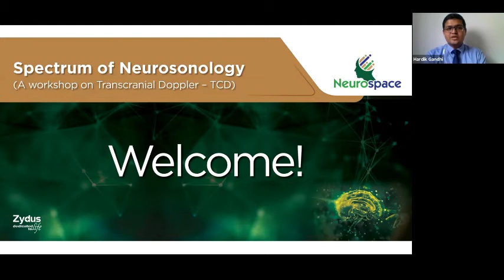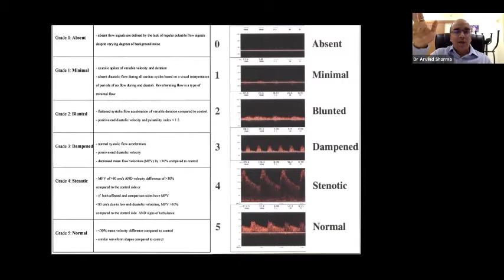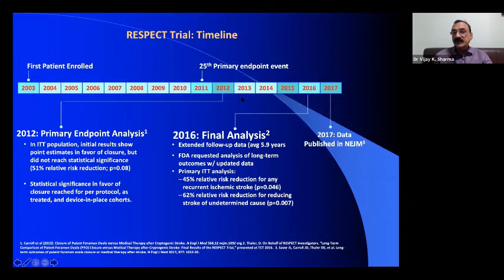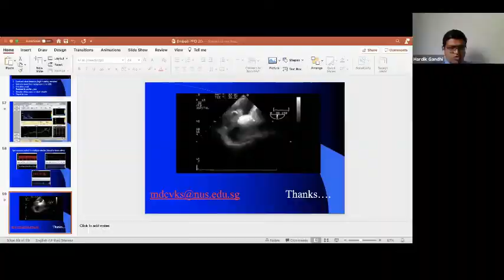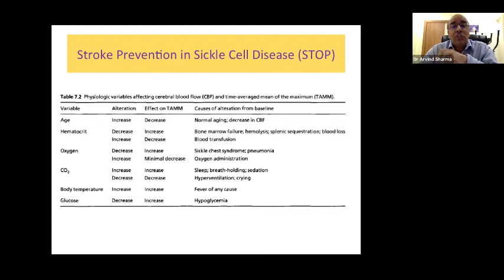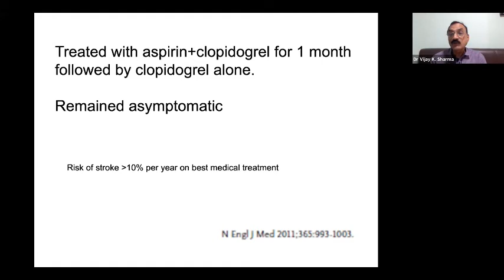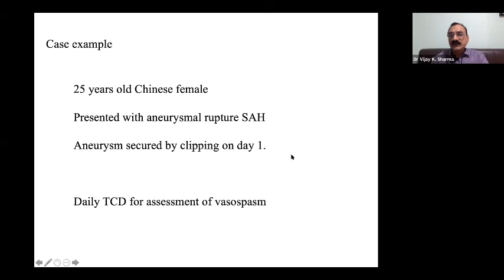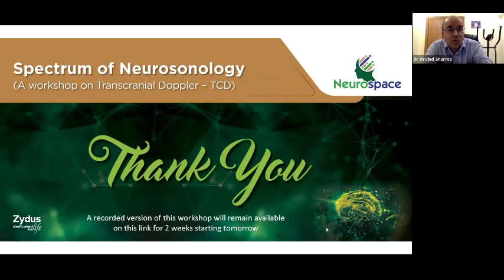Neurospace - Spectrum of Neurosonology